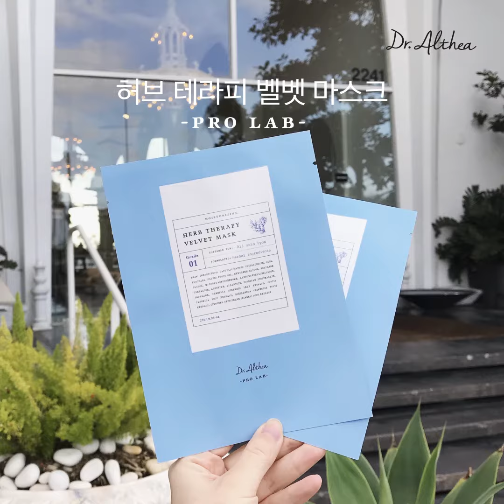[닥터엘시아] 허브테라피 벨벳 마스크/블루라이트팩/1일 1팩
현대인의 블루라이트 노출 시간=일 평균 10시간 이상!
스마트폰, PC 등을 통해 발생되는 블루라이트는
피부 회복 저해, 색소 침착 등을 유발하여 노화의
근원이 되는 것을 알고 계셨나요😥

허브테라피 벨벳 마스크는 캐모마일 꽃수, 카렌듈라 꽃수로
피부를 진정시키고 히알루론산으로
빠르게 수분을 채우는 저 자극 마스크팩입니다 🌿

블루라이트에 지친 피부를 위해,
허브 테라피 벨벳마스크로 1일 1팩 해주세요 💙